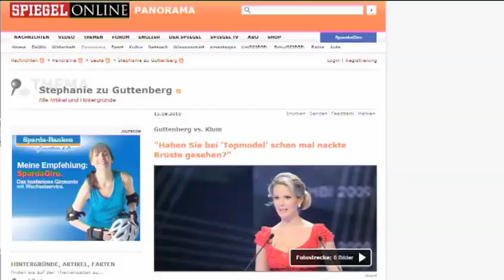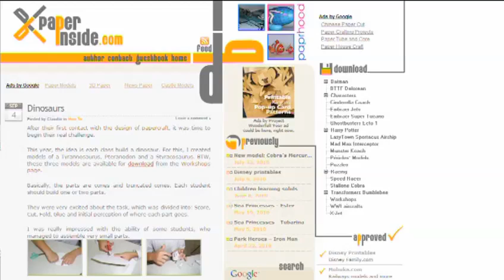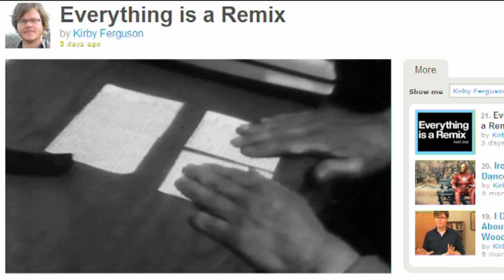Porno-Chic und Piraten-Simulation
9) Porno-Dialog: "Aber warum liegt hier überhaupt Stroh rum?"